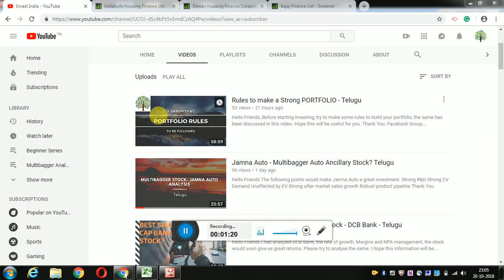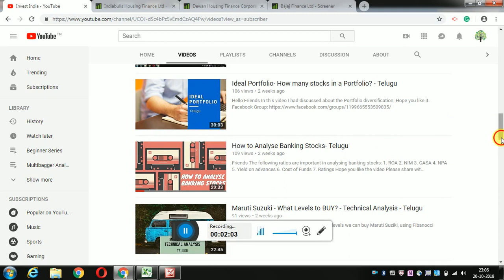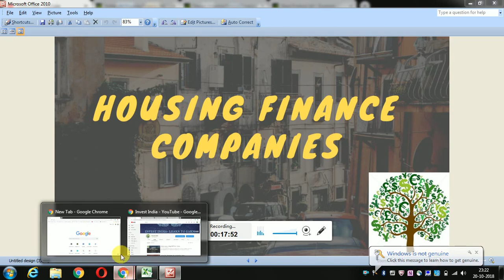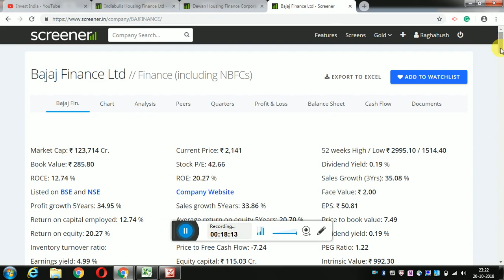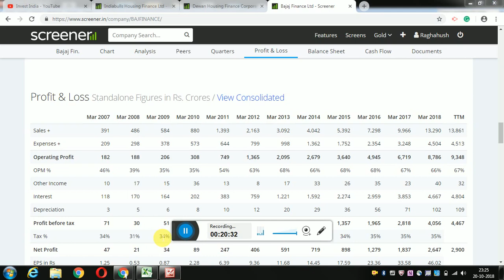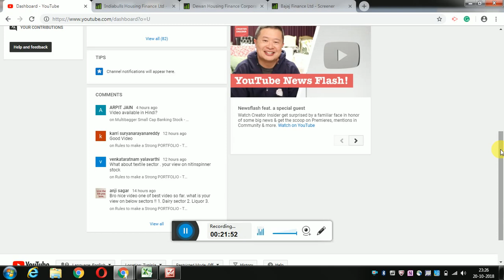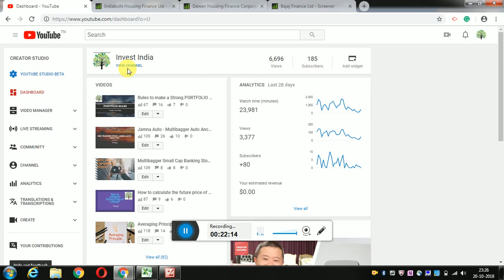Why Housing Finance Companies Falling - DHFL, Indiabulls ? My Views - Telugu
Hello Friends.

There are two types of housing finance companies, first are the banking housing fincnace companies, which generate lending from saving, current accounts and FDs. Second which generate form bond markets.

The buisiness model of the second type HFC is disrupted due to liquididity issues.

For detailed explination please watch the above video.

If you have any quries please post them in the comments.